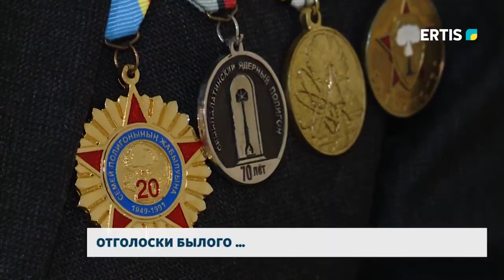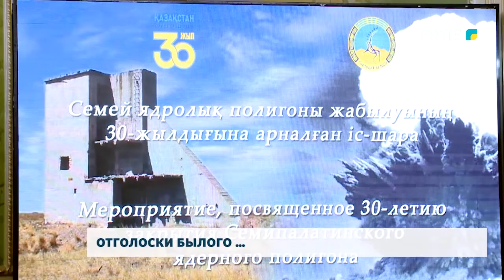Отголоски былого…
30 лет прошло с момента, когда был закрыт Семипалатинский полигон. В августе 91-го года указом Первого Президента Нурсултана Назарбаева ядерные испытания прекратились. В настоящее время Казахстан на мировой арене зарекомендовал себя, как антиядерная держава. В Павлодаре состоялось совещание, посвящённое этой дате. На мероприятии областные власти чествовали ветеранов подразделения особого риска.